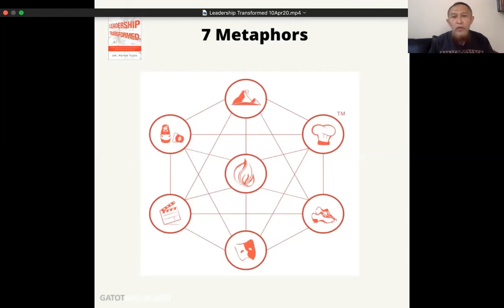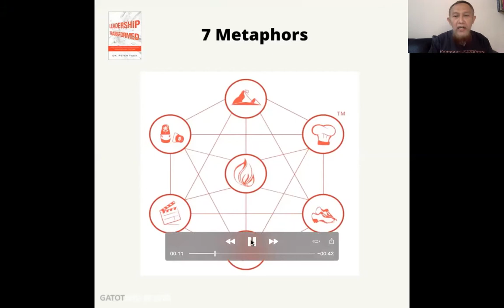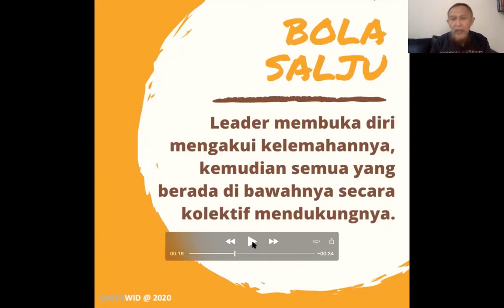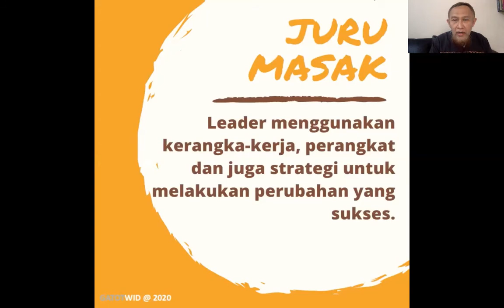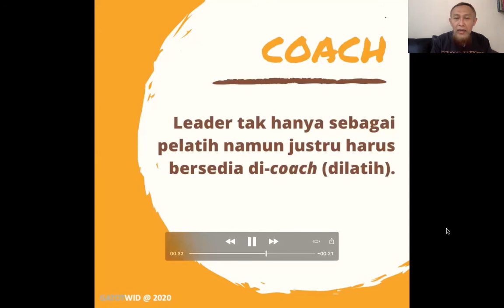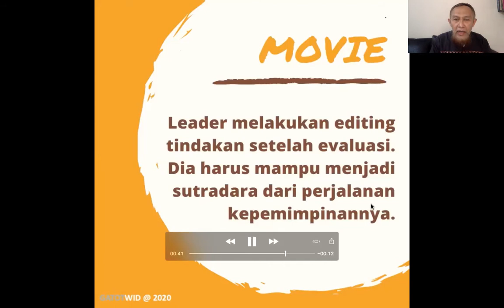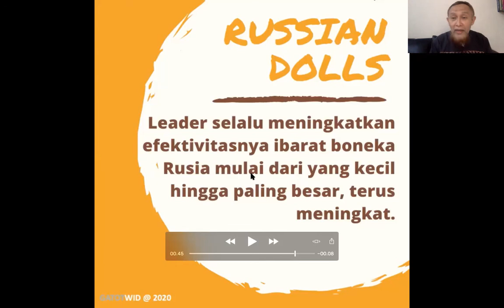Resensi Buku: Leadership Transformed - Peter Fuda | Gatot Widayanto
Konsep kepemimpinan dengan menggunakan 7 metafora:
1. Api
2. Bola Salju
3. Koki
4. Coach
5. Topeng
6. Film (movie)
7. Boneka Rusia

GATOTWID @ 2020